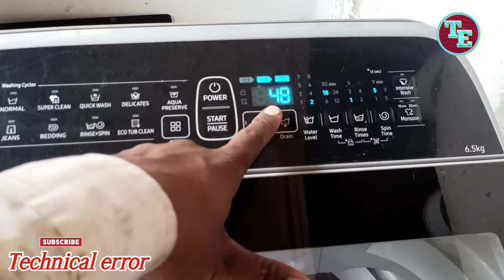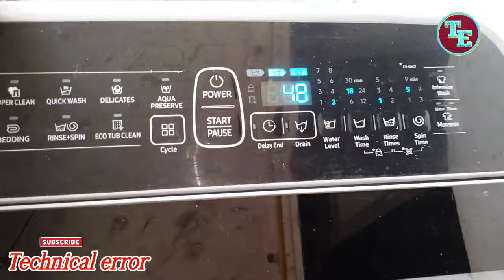HOW TO REPAIR 4C ERROR IN SAMSUNG WASHING MACHINE, सैमसंग वाशिंग मशीन में 4G का error क्यों होता है,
Samsung washing machine mein 4G ka error code ko kaise dur Karen,
Samsung washing machine mein 4G ka error kyon aata hai, Samsung washing machine,
how to repair Samsung washing machine